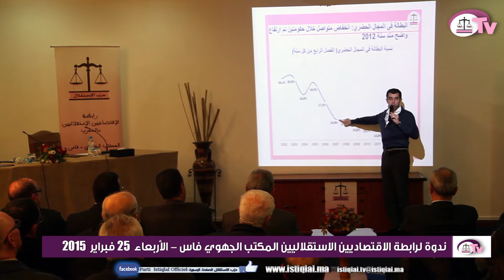ندوة لرابطة الاقتصاديين الاستقلاليين بفاس : تقييم الأداء الاقتصادي لحكومة بنكيران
ندوة لرابطة الاقتصاديين الاستقلاليين فاس الاربعاء 25 أبريل 2015